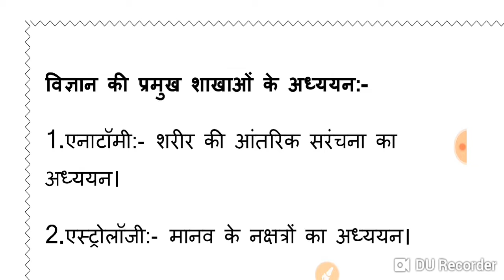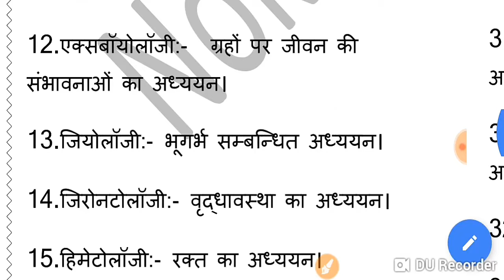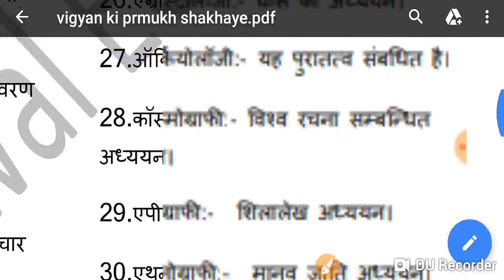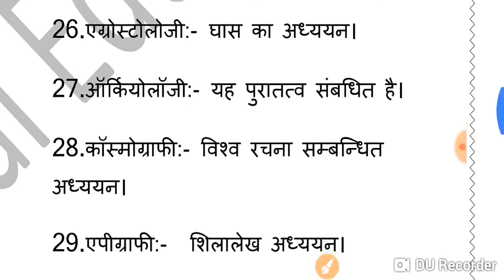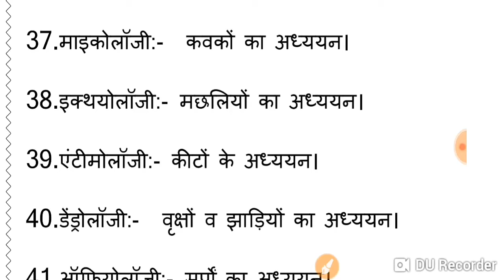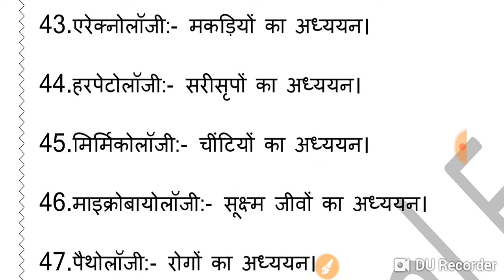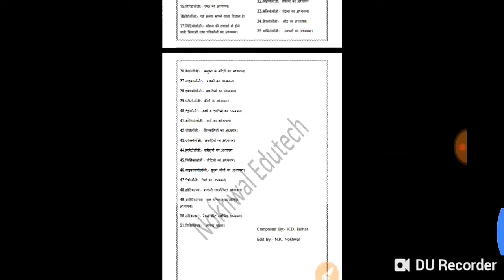विज्ञान की प्रमुख शाखाएँ|| Major Branches of Science || Nokhwal Edutech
Hello Friends,
आपका स्वागत है आपके अपने एजुकेशनल youtube channel , Nokhwal Edutech पर |
इस वीडियो में आपको विज्ञान की प्रमुख शाखाओं के बारे में बताया गया है ।
हर बार परीक्षाओ में इन शाखाओ से प्रश्न जरूर पूछे जाते है।

BEST TRIPOD PURCHASE KARE